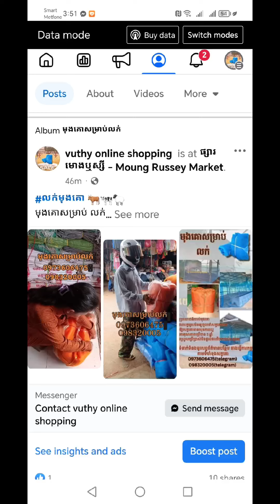មុងគោសម្រាប់លក់ អាចកម្មង់ទំហំទ្រុងគោរបសបងប្អូន និងមានស្បៃហាលស្រូវគ្រប់ប្រភេទ 0973606475